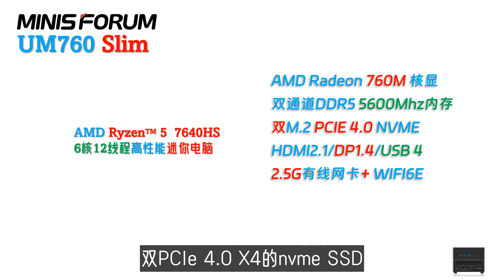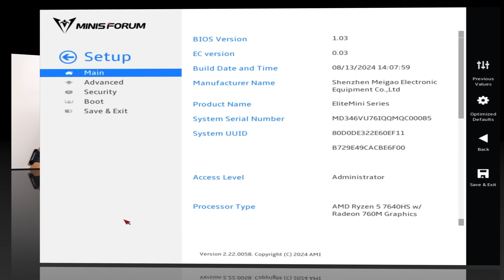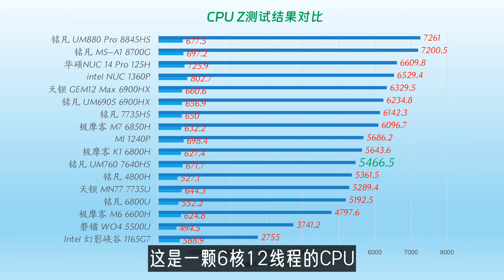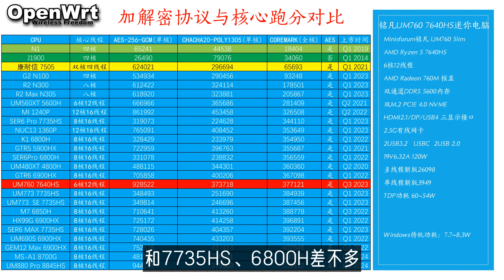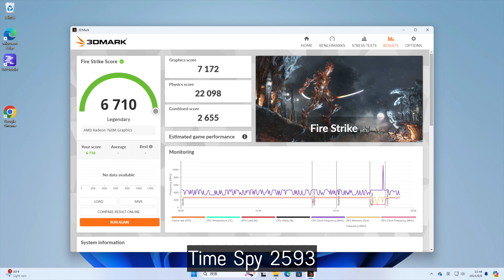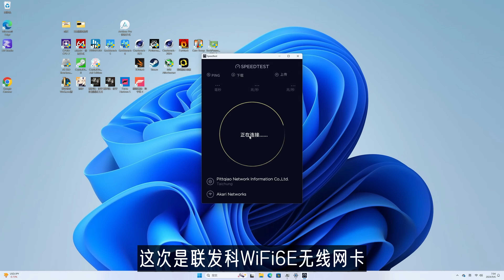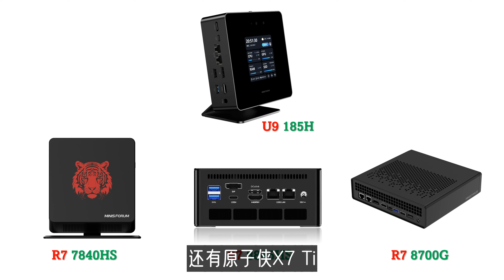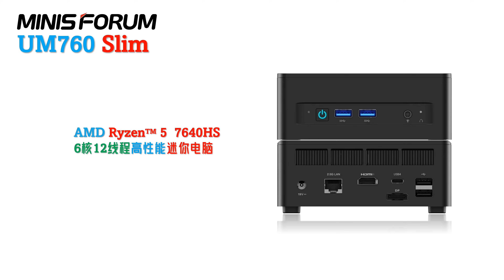1599元！Minisforum铭凡 UM760 Slim 7640HS迷你电脑全面评测！硬解8KAV1是760M核显超越680M核显的明显优势！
更新了截至2024年8月底迷你主机CoreMark性能排行榜！
一共205台小主机的CoreMark数据
截至2024年8月底的openWRT测试数据（以CoreMark成绩排序）已经上传！ 大家可以自由下载作为迷你电脑选购的参考！

2023年底迷你电脑性能测试排行榜所有数据！含CPU Z、Geekbench、Cinebench、PassMark等等等！不单单是openWRT的CoreMark排行榜了！我们承诺过把其他测试数据全部公开的！😄

00:00 Intro
01:20 配件与接口
02:59 稳定度与性能测试
06:08 图形与游戏性能
09:09 显示存储网络
10:44 功耗散热静音
11:16 最后总结